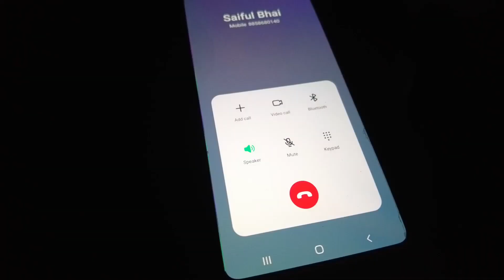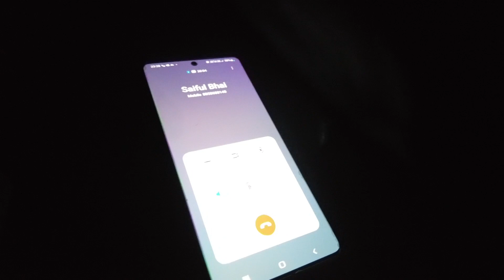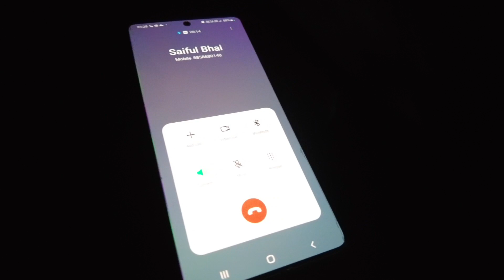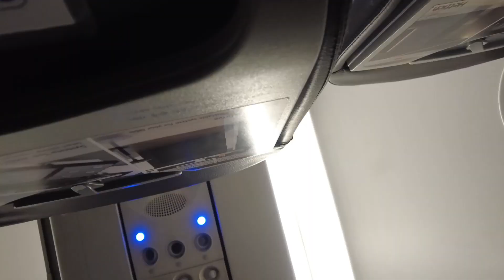D1 - LEH LADAKH || SHANTI STUPA - LEH MARKET 🗻🌨️🕍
Hi All,
This is a six-day travel series of Leh & Ladakh. We have covered various places during these six days.
Places visited on Day 1 are -
1. Leh airport
2. Hotel, Shanti Stupa
3. Leh market, etc.
The whole six-day contains action-packed bike riding and backpacking. We rode through highways, mountains, snow, rain, water-loggings, etc.